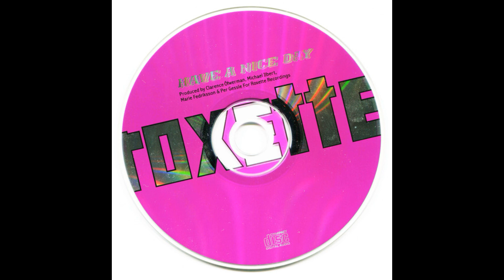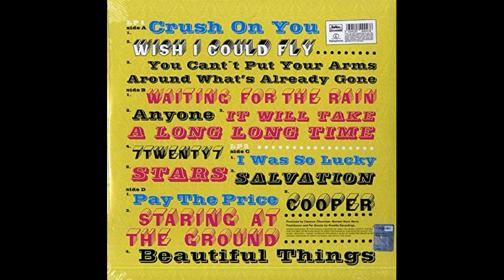Roxette - Stars (Album Version) [1999, Rock-Pop]